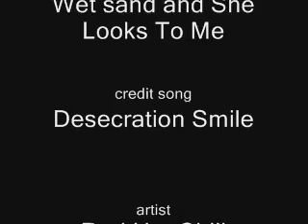kingdom hearts she looks to sora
this is the best video i have ever made. be sure to watch the whole thing for all of the different scene switches. thanks, and be sure to leave a comment and rate!